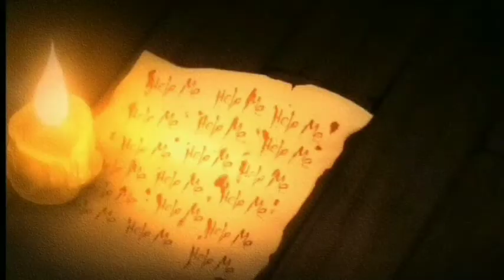THE LETTER: Zach And Becca(Episode 12)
The Letter is a horror visual novel developed and published by Philippine studio Yangyang Mobile for Windows, macOS, Linux, iOS, and Android systems. It was released on July 24, 2017
Its a Horror Game
The Letter